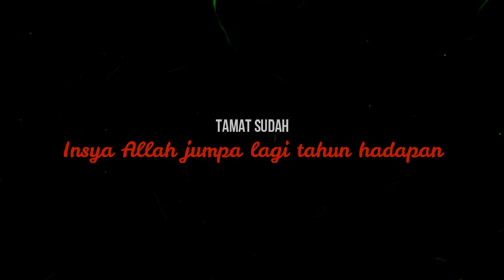VERSI DAILY - Pentingnya B Roll: PROJEK QURBAN Bagian Akhir (2019)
Untuk Versi Daily kali ini, Anajin berkongsi kepentingan B Roll dalam produksi video atau filem atau yang sedang hangat sekarang ini iaitu Vlogging.

Para Vlogger terlupa betapa kontens akan lebih cantik bila ada B Roll.

Jadi mulakan bikin B Roll untuk kontens anda dan praktis bikin B Roll untuk Vlog anda. Tak rugi sebab B roll boleh digunakan dimana sahaja kalau futej tersebut tidak sesuai untuk projek Vlog yang sedang dibuat.

Enjoy! Salut! Opera Juga!